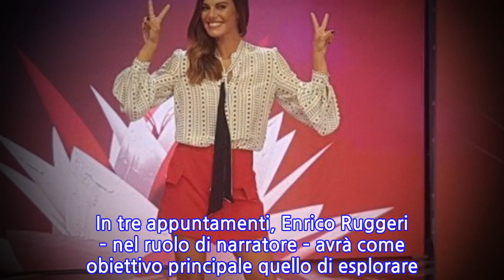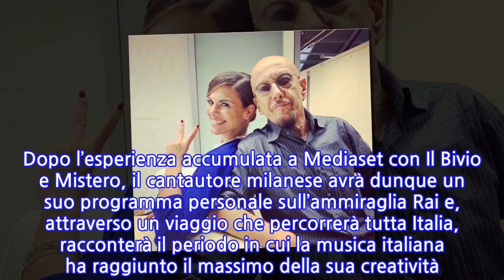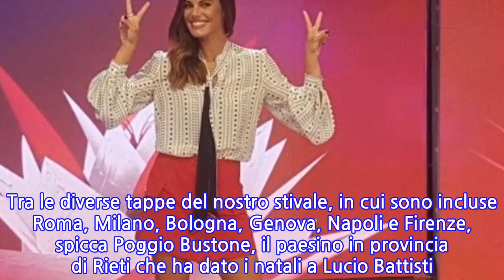Bianca Guaccero contro Maria De Filippi. Inizia la ‘guerra’: “Sono molto...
Il pubblico adora Bianca Guaccero e il suo ‘nuovo’ Detto Fatto. L’attrice e conduttrice, subentrata al posto di Caterina Balivo, che per anni ha fatto da padrona di casa nel programma di Raidue è ‘migrata’ sulla rete ammiraglia Rai con il suo ‘Vieni da me’, ha riscosso sin dal principio un grande successo. In base quanto riportato sulle pagine del settimanale Oggi infatti “le maestranze degli studi Rai di Milano apprezzerebbero molto il suo stile educato”. Insomma, l’attrice di Bitonto ha superato con ottimi risultati la prova Detto Fatto, forte dei risultati auditel e dell’intesa nata con la squadra del programma di Rai2. Bianca Guaccero, che ha esaudito un sogno, è tornata sulle orme della collega di Aversa con Detto Fatto, ritrovando una squadra vincente e affiatata. Detto Fatto continua ad essere un successo e la conduzione fresca e empatica della Guaccero ha conquistato il pubblico e non solo. Proprio per questo motivo, la Rai ha deciso di affiancarla a Enrico Riggeri nel suo show ‘Una vita da cantare’, in onda da sabato 16 novembre 2019 in prima serata su Rai1. In tre appuntamenti, Enrico Ruggeri – nel ruolo di narratore – avrà come obiettivo principale quello di esplorare la canzone d’autore italiana, descrivendo in particolar modo il ventennio d’oro rappresentato dagli anni ‘70 e ‘80. Bianca Guaccero ed Enrico Ruggeri avranno il compito di ‘battere’ la regina del sabato sera, Maria De Filippi e il clan di ‘Tu Si Que Vales’, che nella puntata del 9 novembre ha fatto registrare quasi sei milioni di telespettatori e il 31,5% di share. Dopo l’esperienza accumulata a Mediaset con Il Bivio e Mistero, il cantautore milanese avrà dunque un suo programma personale sull’ammiraglia Rai e, attraverso un viaggio che percorrerà tutta Italia, racconterà il periodo in cui la musica italiana ha raggiunto il massimo della sua creatività. Tra le diverse tappe del nostro stivale, in cui sono incluse Roma, Milano, Bologna, Genova, Napoli e Firenze, spicca Poggio Bustone, il paesino in provincia di Rieti che ha dato i natali a Lucio Battisti.   “Sono onorata ma anche spaventata – ha detto Bianca Guaccero -. La paura fa bene e spinge a dare sempre di più. Con Enrico mi trovo bene. Non amo le persone affettate, impostate, e lui è tutto l’opposto”. Intervistata da TeleSette, Bianca Guaccero ha parlato anche del suo passaggio sul primo canale del servizio pubblico radiotelevisivo e in prima serata: “Io lo chiamo gemellaggio ed è una cosa bellissima. Mi piace essere croossmediale, come si dice oggi, anche se non ho ancora ben realizzato ciò che sta accadendo”.